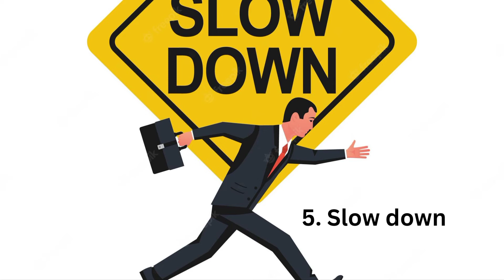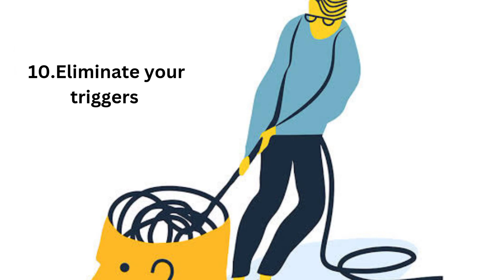TIPS TO REDUCE STRESS... No matter what you're going through this tips will help.